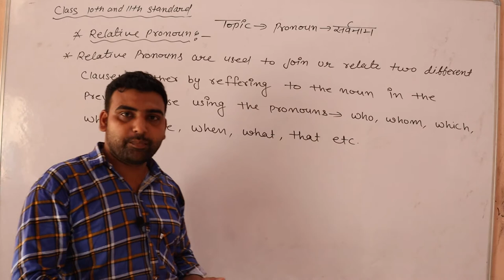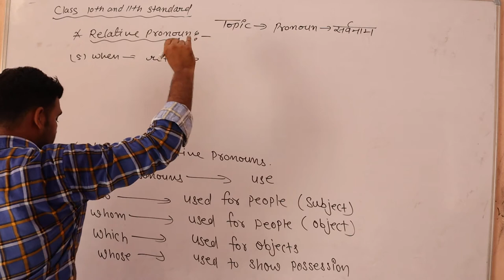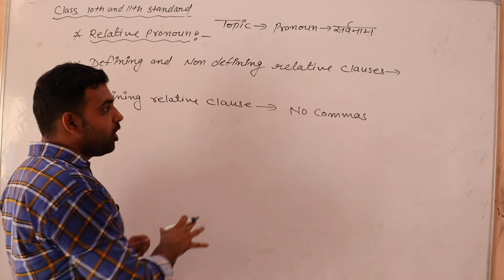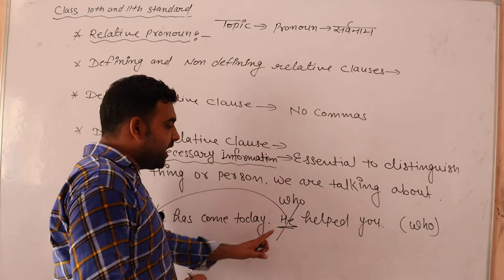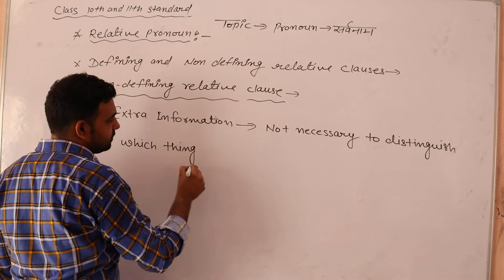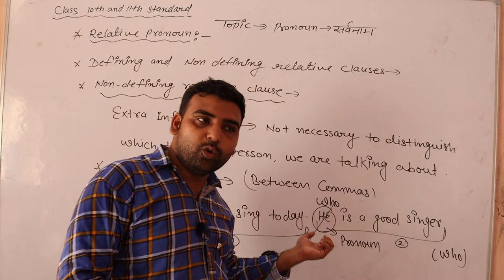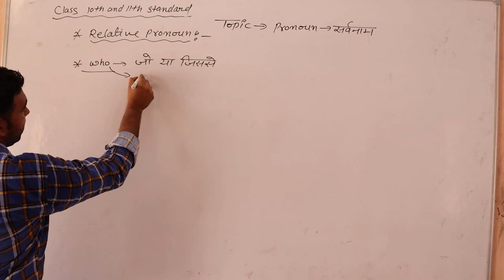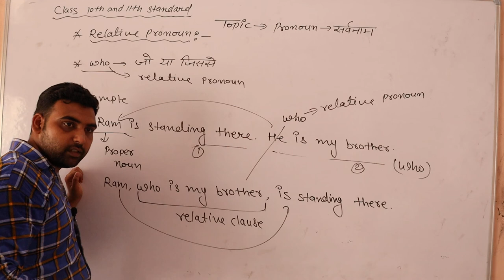Part of Pronoun English Grammar Class 10th & 11th Part 4 By Rajeev Sir (SHRI SHYAM SCHOOL BHADRA)